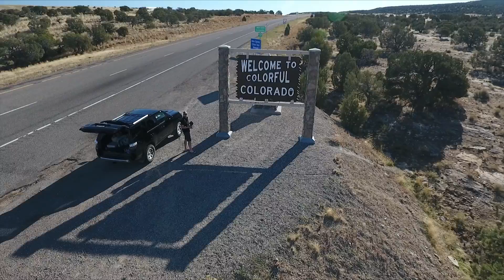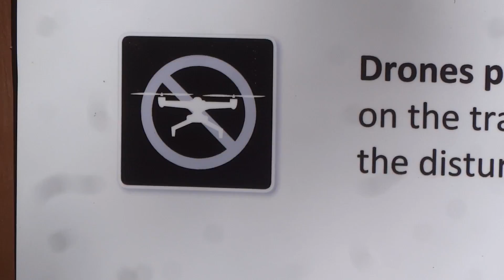Day Five Arizona Utah Trip - Jake and Mar vlog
Wrap it up with drive home with a quick hike to Hanging Lake in Glenwood Springs.  Back home ready for normal life again!!  Thanks so much the the Kims for everything!!! We Love You!